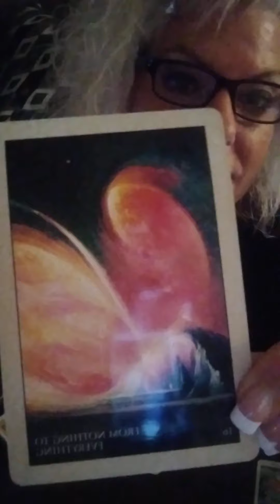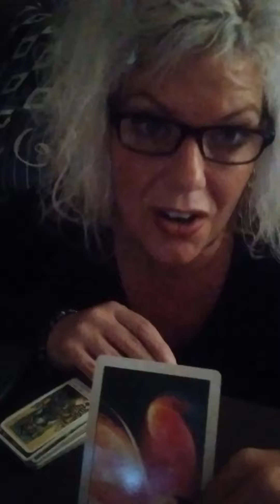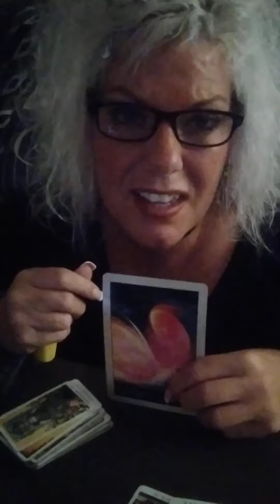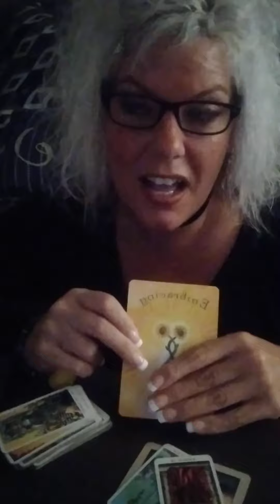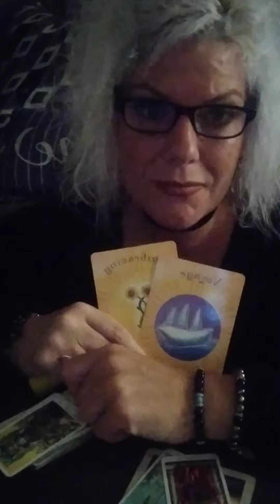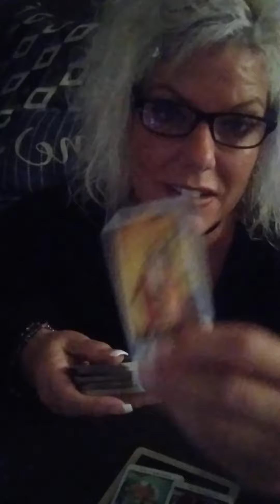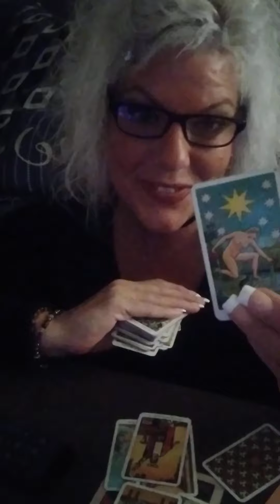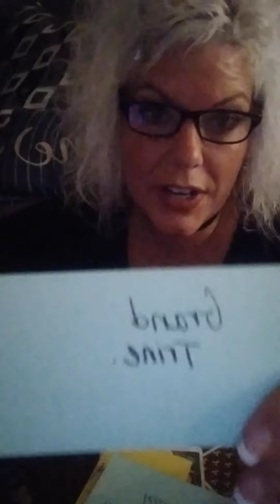Airsigns: This goes DEEP in the shadow. Trigger ⚠️ Codependency & Toxicity. Energeticblock🧿😬⚡💥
♥️♥️♥️No other sites are used at this time for donations or personal readings!!!

🧿🧿🧿🧿🧿Don't get scammed! I will NEVER contact you for a reading or email a generic reading.

🧨🧨NO duplication, no integration or fragmentation of my content from this channel is granted  without my written contractual consent for approval.